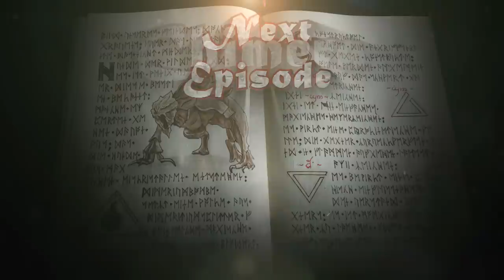Pegasus: The Winged Horse of Greek Mythology - Mythological Bestiary #01 - See U in History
Mythological Bestiary: Pegasus, the winged horse of Greek Mythology

The story of the birth of Pegasus

Voice: Bret Brown